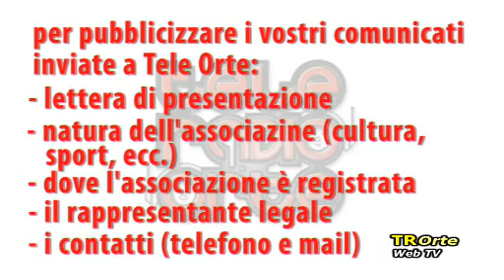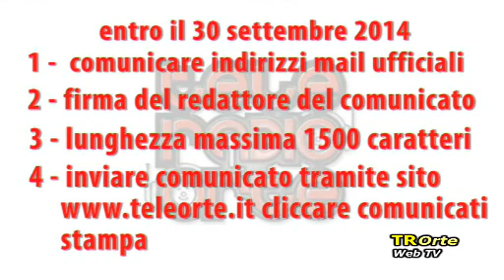TG magazine del 20/09/2014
TASI: IL SINDACO MORENO POLO IN STUDIO
GIORNATA DEL MALATO, organizzata dall'Unitalsi di Orte
LA CASCINA ORTE C5 E' PRONTA per il secondo anno in A2